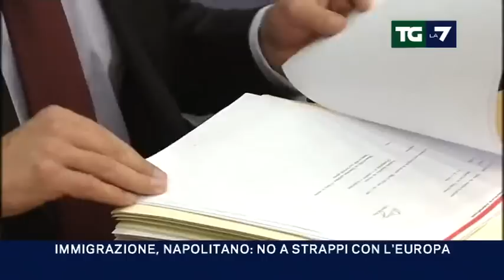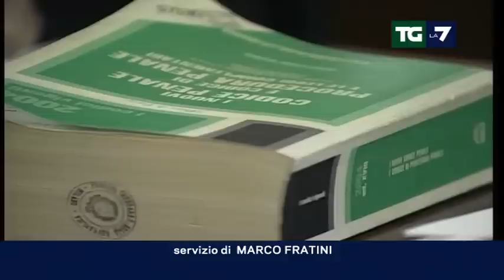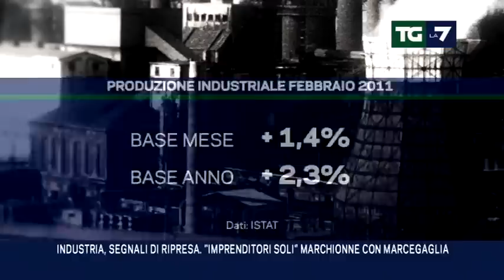Edizione delle 13.30 del 11/04/2011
Berlusconi in tribunale per il processo MEdiaset, attacca la magistratura; immigrazione Napolitano invita alla diplomazia con l'UE; a Lussemburgo incontro tra i ministri dell'interno; Tripoli, in corso la mediazione africana; paura in Giappone per scossa di magnitudo 7.1 paura a Fukushima; calcio tutto come prima in testa al campionato